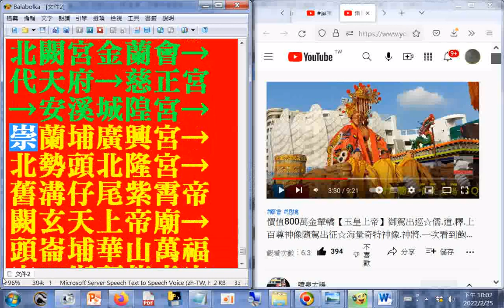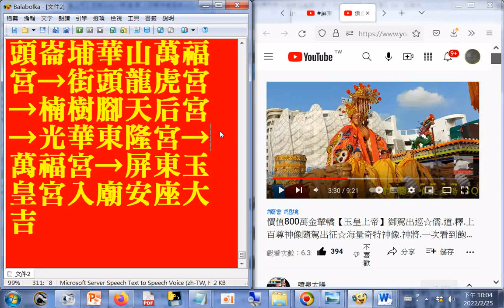九天繞境路線 價值800萬金輦轎【玉皇上帝】御駕出巡☆儒 道 釋 上百尊神像隨駕出征☆海量奇特神像 神將 一次看到飽【屏東玉皇宮七年一次出巡大典~搶先看】 part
價值800萬金輦轎【玉皇上帝】御駕出巡~天堂動物森友會~恐龍.樹懶(獺).無尾熊.上百尊珍奇異獸+600多尊奇特罕見神像.神將隨駕出征~全台唯一絕對讓你嘆為觀止